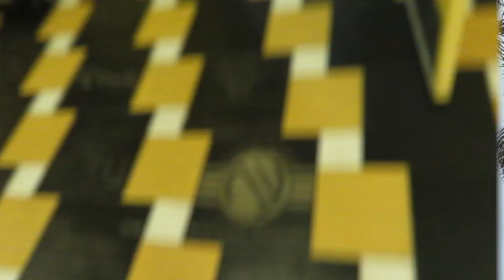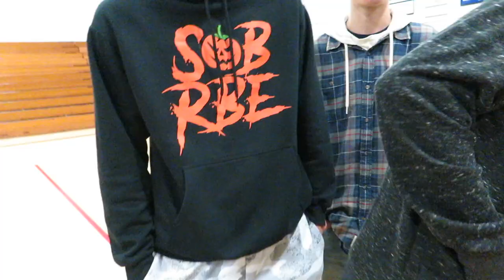BASKETBALL HOME OPENER | EPIC PING PONG MATCH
FINALLY! Our official basketball home opener! We had team meal/pre game meal at Jeremy's this home game, and it was delicious. There was also an epic ping pong match. ENJOY THE VLOG!